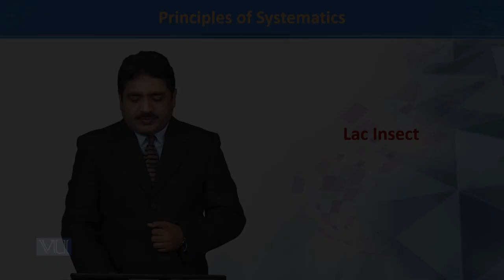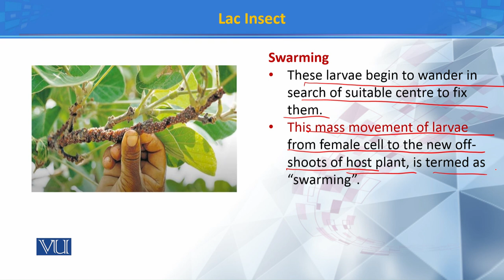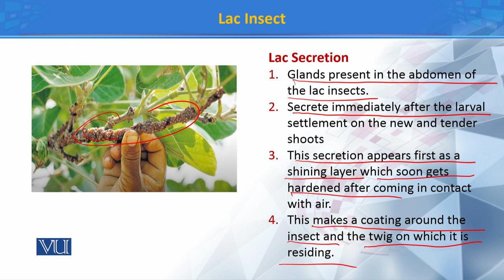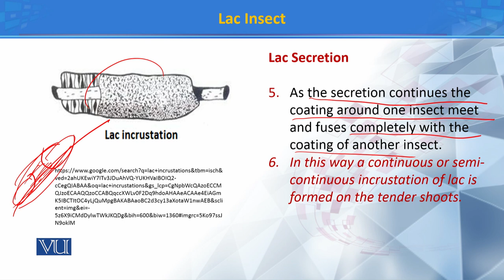Lac insect II | Principles of Systematics | ZOO511T_Topic181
Topic181: Lac insect II
by Dr. Muhammad Tahir